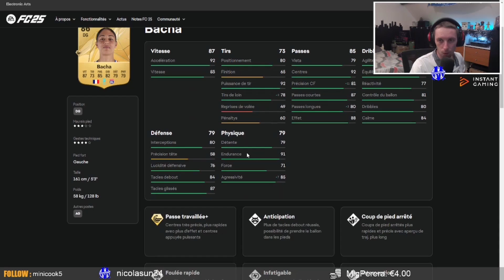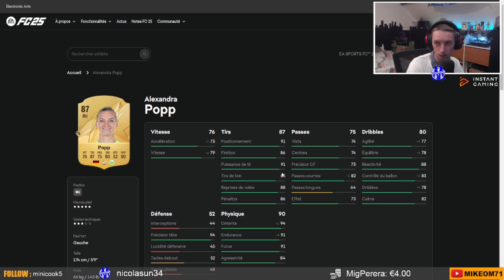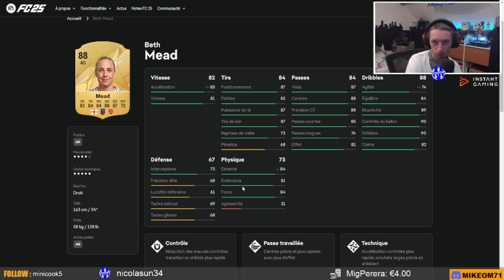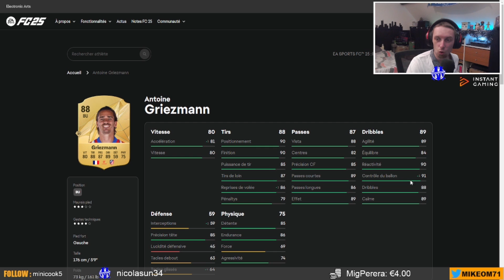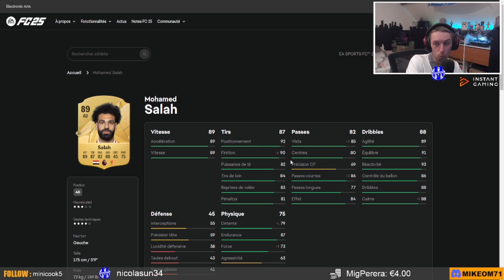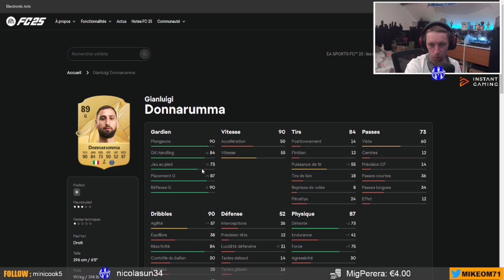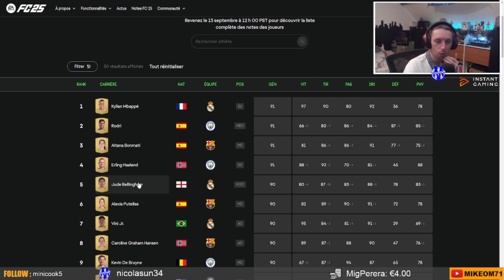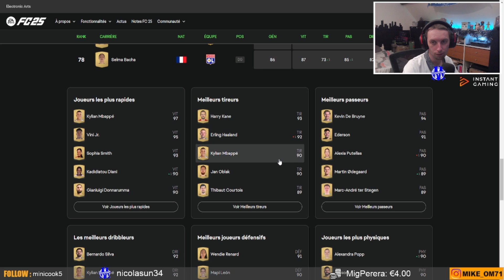⚽️ ON RÉAGIT AU TOP 50 FC 25 !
Liké si vous aimer et hésiter pas a vous abonnée a ma chaîne si c'est pas déjà fait bon visionnage.

Salut les gars le Giveaway et tout les mois donc hésiter a participée en cliquant sur se lien